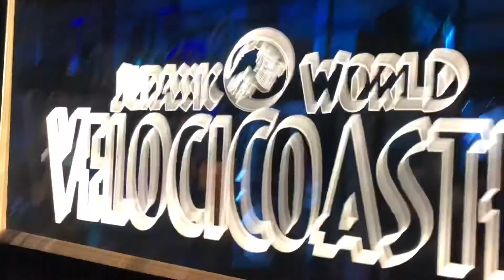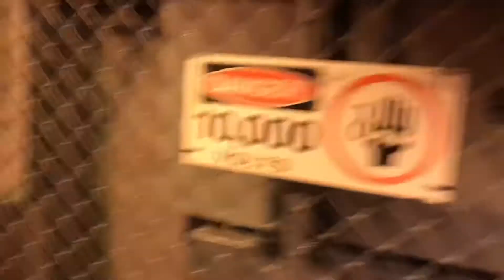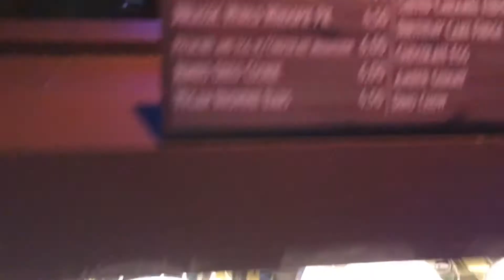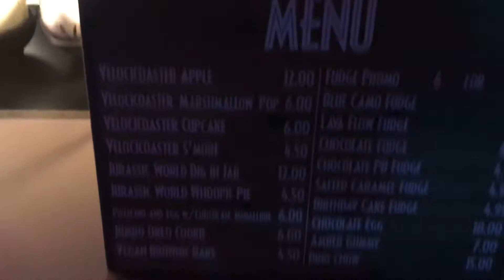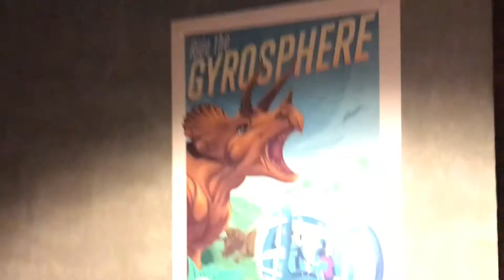FULL TOUR of Jurassic World Tribute Store At Universal Orlando